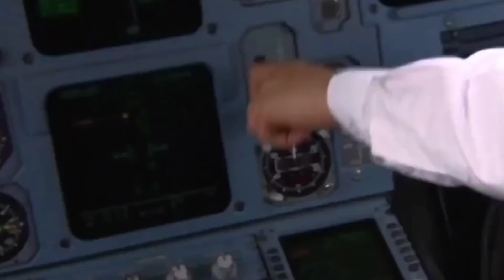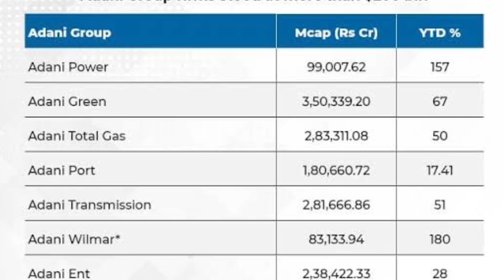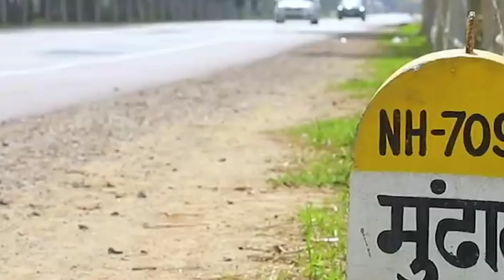Infratalks #449 - ADANI Hits $200 Bn M-Cap, First Underwater Tunnel, Shri Ram Airport, Seafood Brr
Timestamps
00:00 - Introduction
00:05 - Ayodhya New Airport
01:08 - Underwater Metro
02:05 - Coca Cola Plant
03:11 - DAIKIN AC Plant
04:07 - Adani Now Over $200 Bn
05:15 - HAL to make New Aircrafts(Advaitya)
06:15 - Seafood Export All time High
07:31 - Wellness Centres Punjab
08:15 - Haryana 5NH Projects